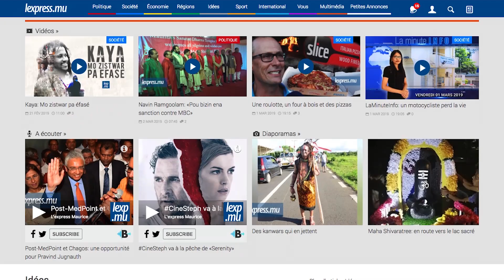LaMinuteInfo: un député du MSM au centre d’une nouvelle controverse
A la Une de la minuteinfolsl : un député du MSM fait encore parler de lui pour les mauvaises raisons. Egalement au sommaire, Rodrigues menacée par la tempête tropicale Haleh.